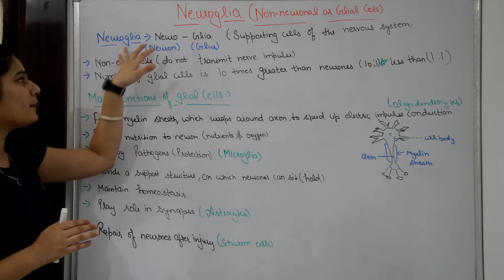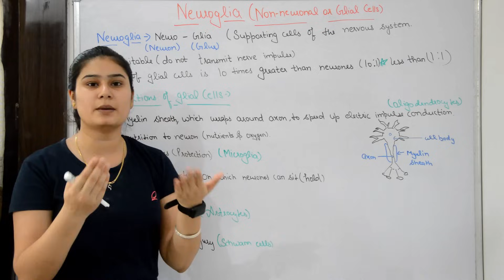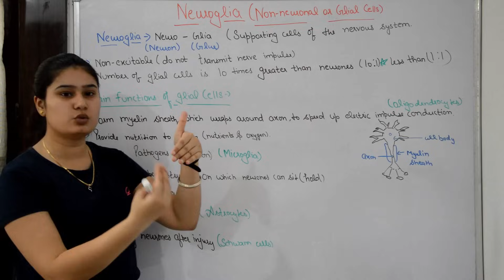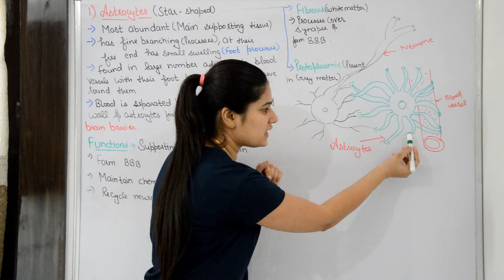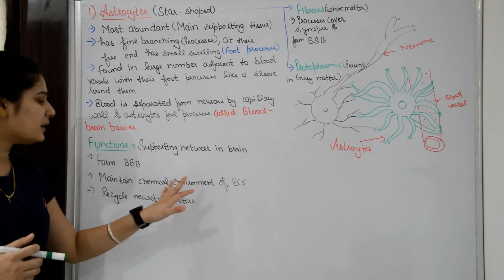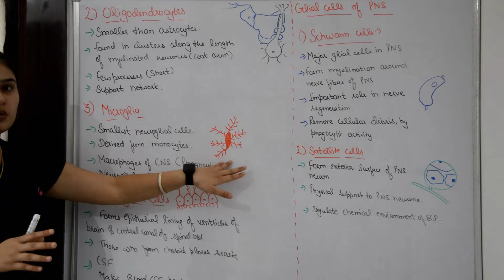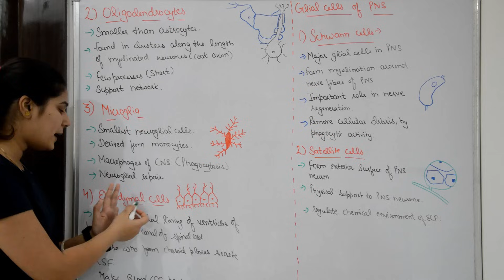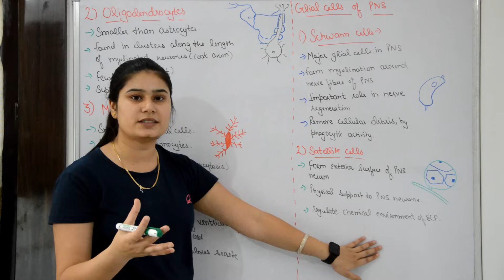Neuroglia in Hindi | Types | Functions | Structure | neuroglial cells | Rajneet Medical Education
Hello Friends